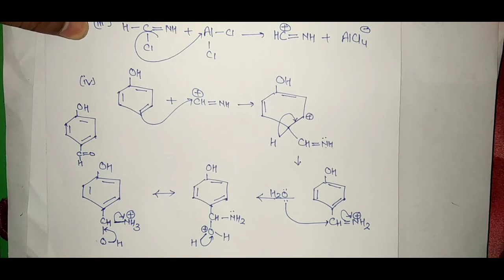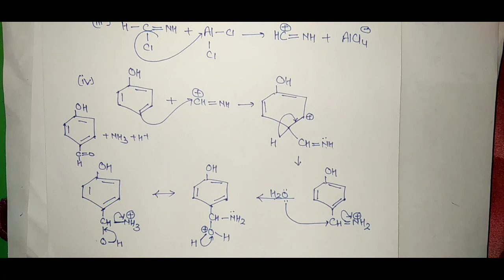Gattermann Synthesis || Mechanism || by Dr Sarbjit Rala II For Class +1,+2, NEET, JEE, BSc Students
Conversion of phenol to p-hydroxybenzaldehyde,
Gattermann Synthesis,
Gattermann Synthesis Mechanism,
Gattermann Synthesis Reaction,
mechanism of Gattermann Synthesis Reaction,
jee 2022, organic chemistry jee,
jee chemistry,